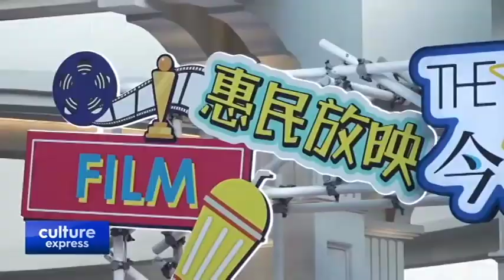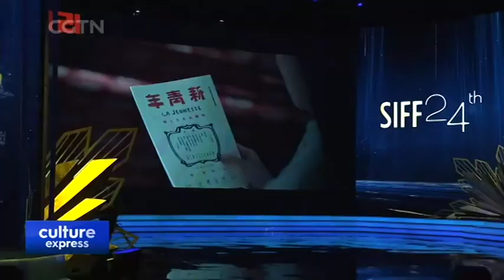Annual Event Concludes with Golden Goblet Awards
SHANGHAI FILM FESTIVAL